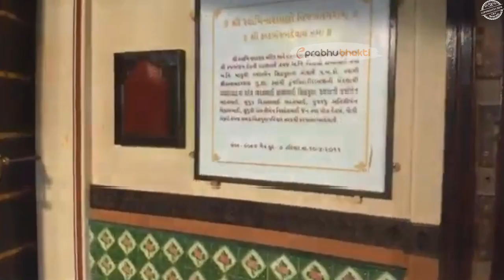हनुमान जी की यह मूर्ति कर देती है नारियल के दो टुकडे ,ये चमत्कार देखकर यकीन नहीं होगा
dosto आपने भगवान के कई चमत्कारों के बारे में सुना होगा और किसी किसी ने कही न कही देखा भी होगा। मगर जो आपको हम दिखने जा रहें है उस से आपको भगवान के द्वारा किये जाने वाले चमत्कारों वाली कथाओं पर यकीं हो जाएंगे। आज हम आपको एक वीडियो में चमत्कारी हनुमान जी के मूर्ति के बारे में बताएंगे जिसके चमत्कार को देख कर आप हैरान रह जाएंगे

क्या शादी में आ रही है रूकावट और नहीं बन रहा प्रेम विवाह का योग।  क्या कुंडली में लिखा है कोई उपाय जो खोल दे आपकी किस्मत का ताला।
आज ही डाउनलोड करे Nakshatra App और पूछिए आपके हर सवाल का जवाब .